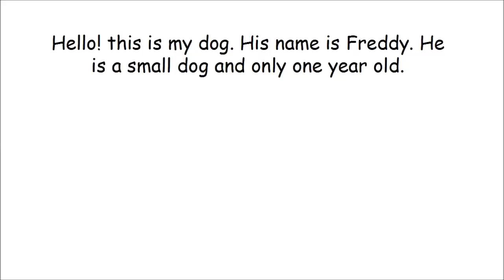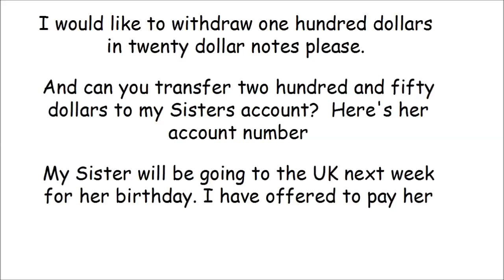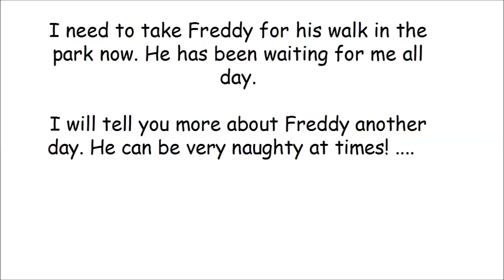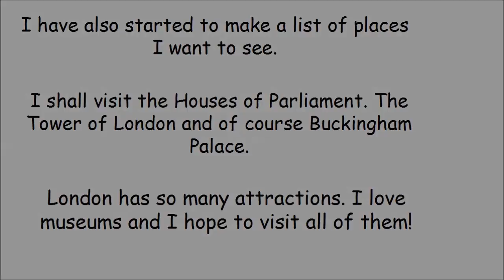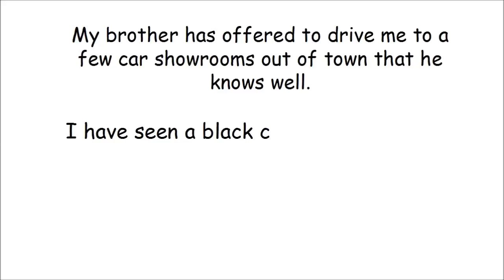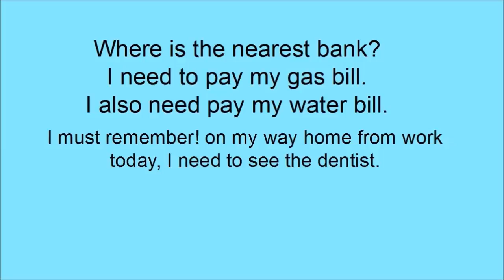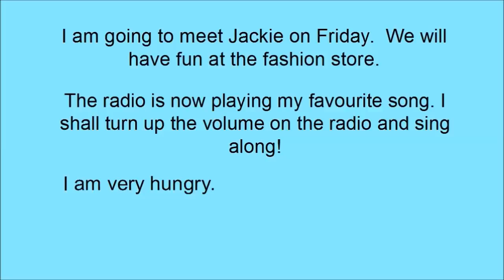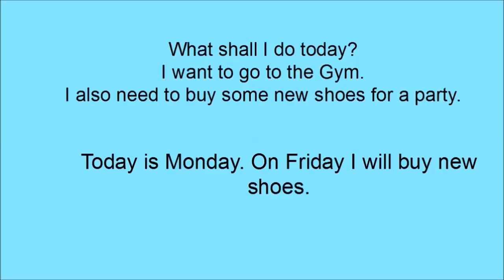Leran English Short Stories and Sentences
learning English. Learn to speak English by listening often to short stories and sentences